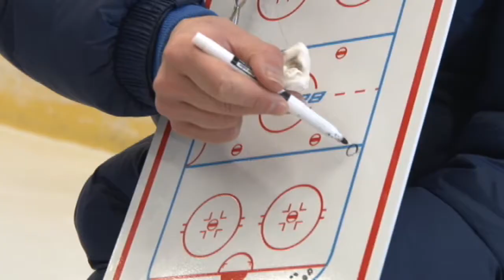Možno z nich budú paralympionici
Slovenský zväz telesne postihnutých organizuje každoročne pre deti s rôznym hendikepom  tábory. Jeho súčasťou  boli tento rok aj ukážky rôznych športov, ktoré deti motivujú k pohybu.